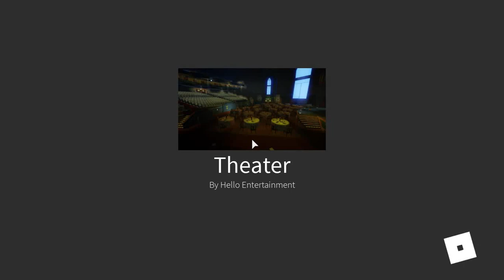Roblox Bloxy Awards Scavenger Hunt Walkthrough